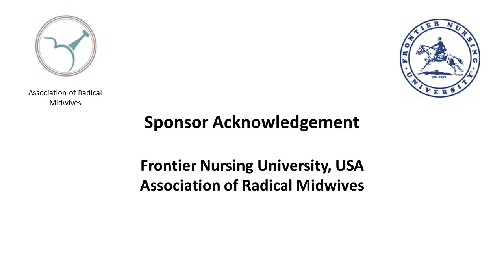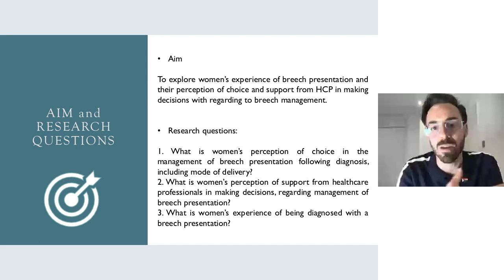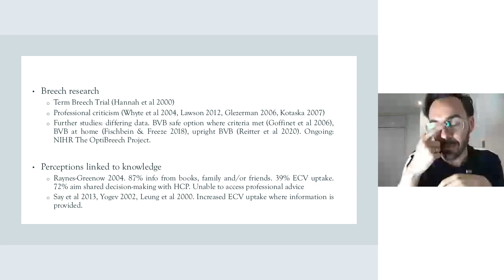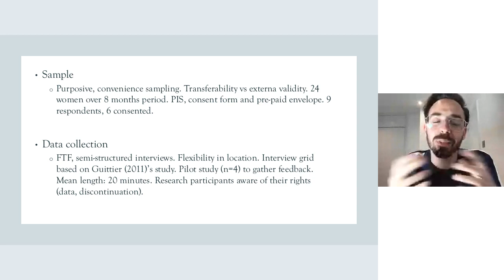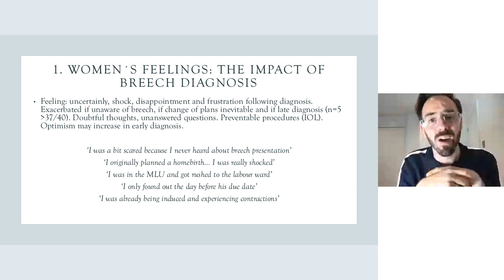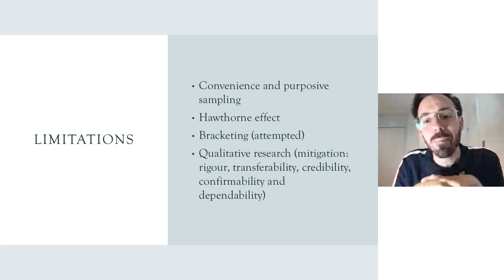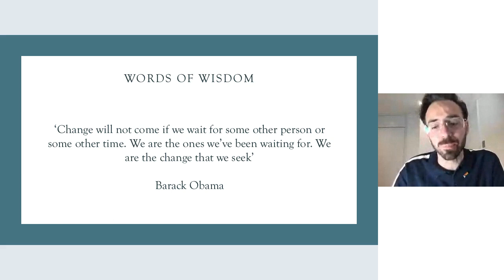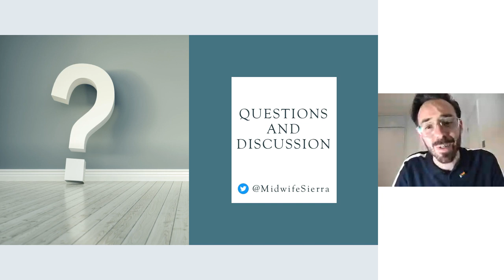22 Antonio Ignacio Sierra Garrocho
What about us? Women’s experiences of breech diagnosis: Facilitator Eliza Segoni; Professional guidelines recommend midwives and obstetricians actively involve women and birthing people in making decisions about their care. To date, breech research has focused mainly on assessing the effectiveness of different management options, but little attention has been given to women’s feelings regarding breech presentation and management. This presentation will discuss the findings from a primary research undertaken by the author, which explores women’s experience of breech presentation and their perception of choice and support in making decisions with regards to breech management. In doing so, the author will provide an introduction, aims of the study and an overview of the research methods used for data analysis. The results from this research will be discussed within the context of women and birthing people’s rights in the UK.